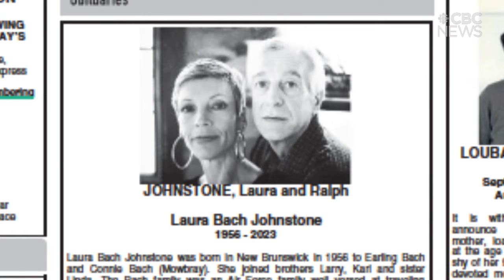Why a Saskatoon couple chose to die in each other's arms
For Ralph Johnstone and Laura Bach, "It was love at first sight."

They bonded through a love of music and eventually settled into retirement together.

But it wasn't always easy. Both struggled with COPD, an inflammatory lung disease that makes breathing difficult. Then last fall, Johnstone was diagnosed with lung cancer.

Shortly after that, they both decided to apply for the medical assistance in dying program (MAID). They wanted to die together.

"I don't think either person could see themselves without the other."